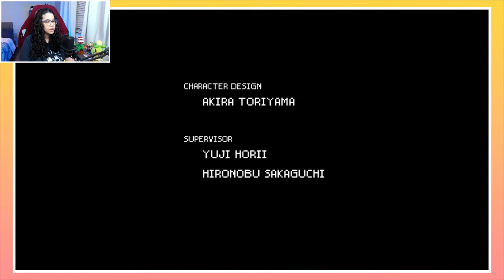Mandyleeplays Chrono Trigger - My First Time Playing !!!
I'm finally playing Chrono Trigger for the first time. I've been wanting to play this game for a while, so I'm really excited to stream it with you guys!!

Chrono Trigger is a beloved classic first released in 1995 Published & Developed by Square ( now know as Square Enix ) with art done by the legend himself Akira Toriyama

So sit back and relax as I play this beloved JRPG classic

amazon wish list ⇾

RULES FOR MY STREAMS
1. Be Respectful in the chat & with the Mods
2. Don't Spam
3. Don't Self-Promote without my permission
4. Don't Post anything derogatory
5. Have a chill and Fun Time!